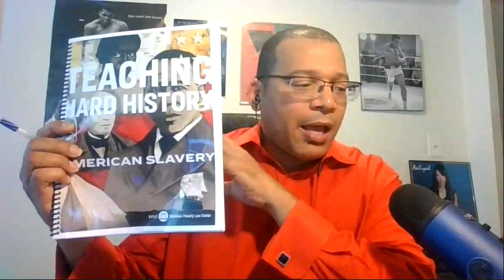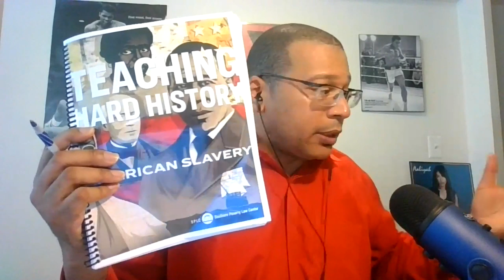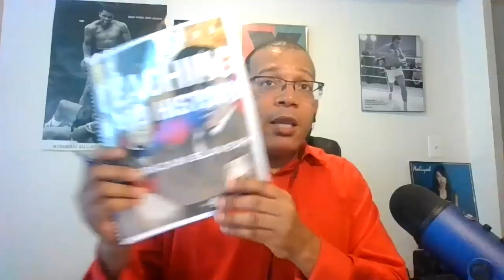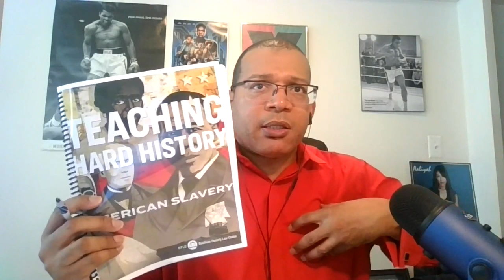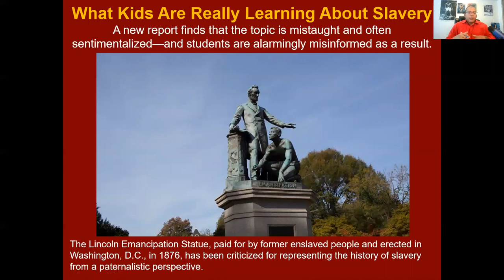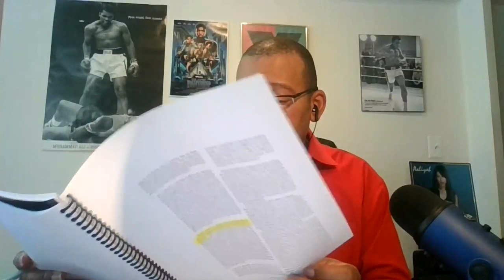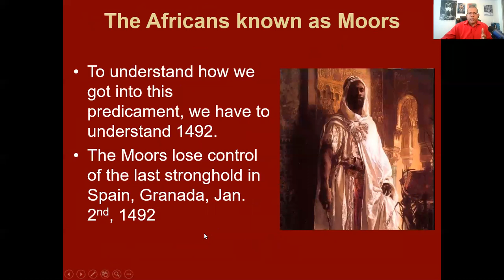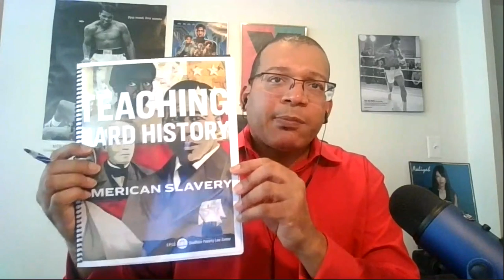Black students depicted as Slaves in “mock slave auction” which had a negative effect the students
Michael Imhotep host of The African History Network Show on 5-30-19 discussed Black students depicted as Slaves in “mock slave auction”, State Investigation finds "had a profoundly negative effect on all of the students especially African American students" - Michael Imhotep 5-30-19

Advertise your African American owned business with The African History Network to reach thousands of potential customers. Get 2 Months for the price of one.  Offer ends Sunday, June 2nd, 2019! E-mail us at for more information about Advertising with The African History Network and on our Facebook Lie Broadcasts, Youtube and audio podcasts of “The African History Network Show” with Michael Imhotep which is on multiple podcasts platforms including Blog Talk Radio, Itunes, Stitcher, TuneIn, CastBox, FMPlayer, Acast, etc.